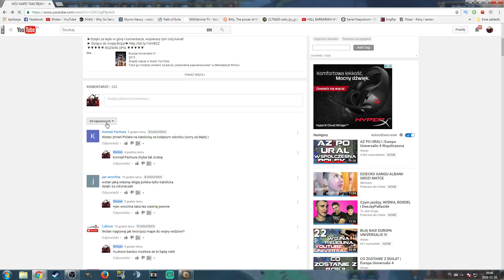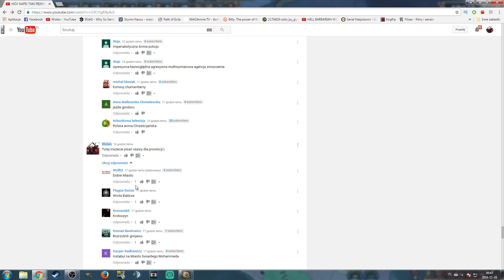JEDNA WIARA JEDEN KRAJ!| Europa Universalis 4 Współczesna Polska #28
►Dzięki za łapki w górę i komentarze, wspierasz tym mój kanał!
▼▼▼▼▼ ROZWIŃ OPIS ▼▼▼▼▼

Zaczynamy nową serię z Europa Universalis 4 na modzie Extended Time Line. Tym razem zaczynamy od 15 października roku 2016. Czyli od czasów współczesnych.

Zostaję mi życzyć wam miłego oglądania, z nadzieją, że seria wam się spodoba!

►Opis Gry► Europa Universalis IV jest czwartą odsłoną niezwykle popularnego cyklu gier strategicznych, rozwijanego przez firmę Paradox Interactive. Gracze mają okazję pokierować rozwojem jednej z ponad 250 nacji na przestrzeni 300 lat. Tytuł oferuje rozbudowane mechanizmy związane m.in. z zarządzaniem polityką wewnętrzną, dyplomacją, gospodarką i wojskowością, a jednocześnie bazuje na bogatym zbiorze informacji o historycznych postaciach, wydarzeniach i miejscach.

Eu4 |  Eu IV | Europa Universalis 4 | Europa Universalis IV | eu iv | Europa Universalis 4 Extended Time line | Europa Universalis 4 Polska współczesna | Europa Universalis 4 na modzie |